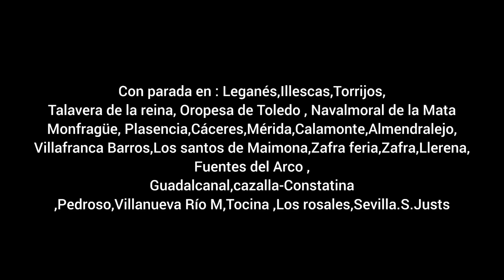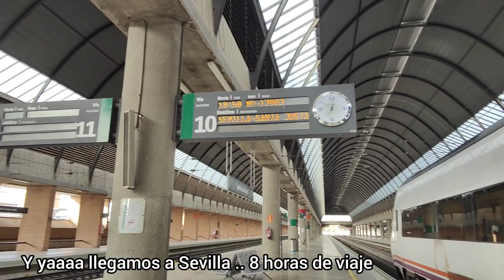Reportaje del viaje : (Media distancia) Madrid Atocha Cercanias -Sevilla Santa justa .